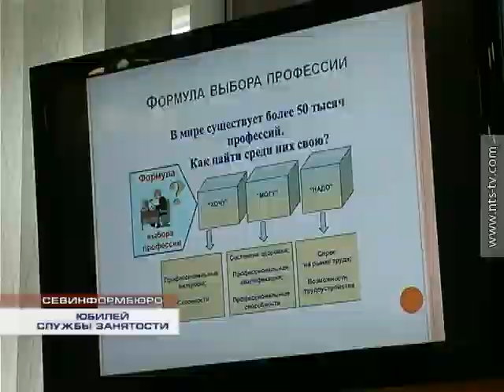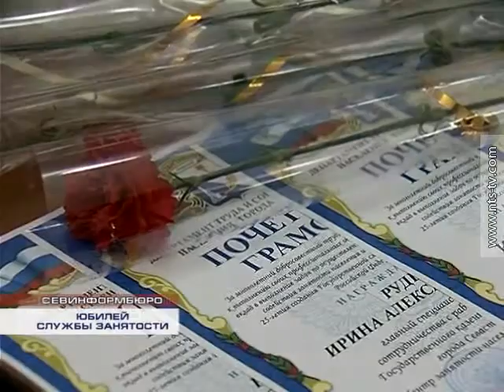15.04.2016 В Севастополе отметили 25-летие службы занятости населения